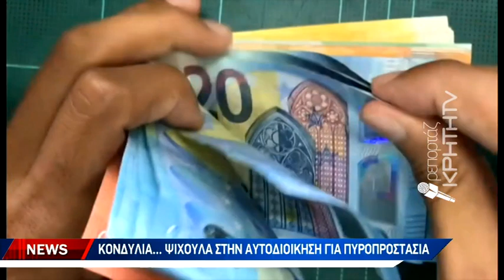Σε κόκκινο συναγερμό για πυρκαγιά σήμερα Ρέθυμνο,Ηράκλειο και Λασίθι